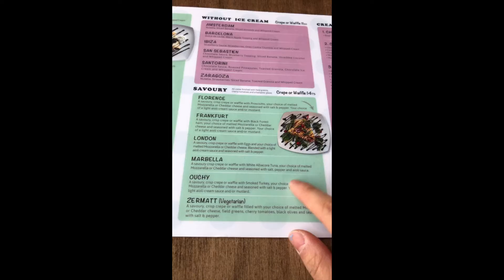vlogmas day 9: lunch at crepes n' coffee & even more shopping ! (shocker)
wow i spend even more money on useless stuff. surprise surprise :))